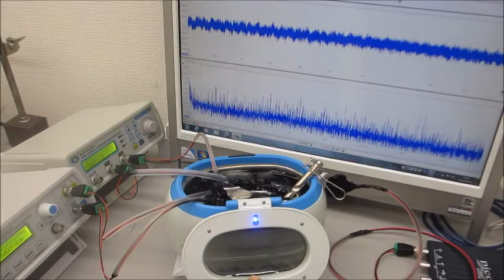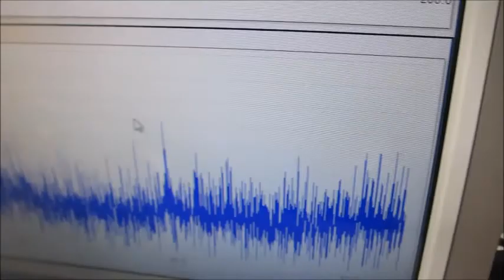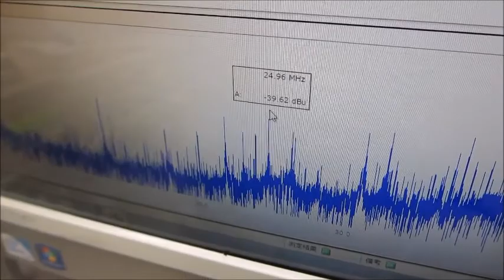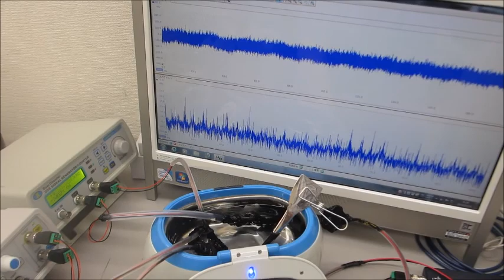超音波の測定解析と発振制御が容易にできる、超音波システム（音圧測定解析、発振制御） ultrasonic-labo